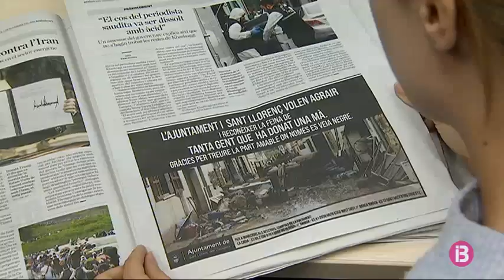L`ajuntament de Sant Llorenç dona les gràcies per tota l`ajuda